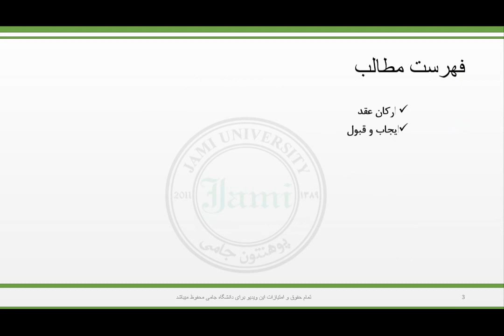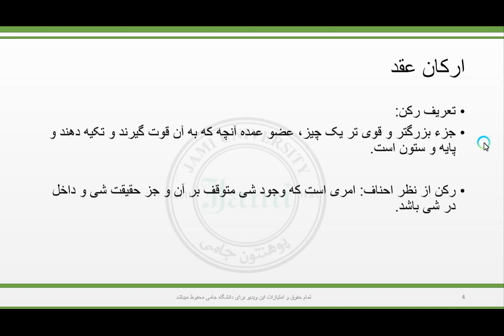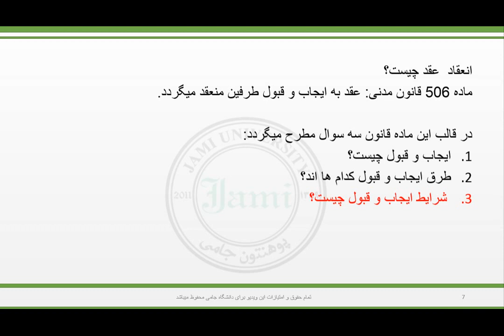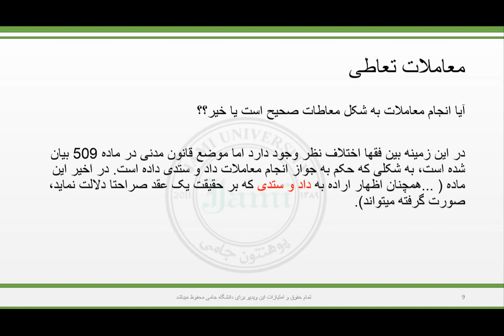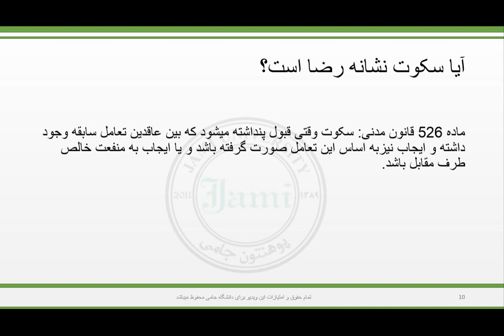جلسه سوم حقوق وجایب 1